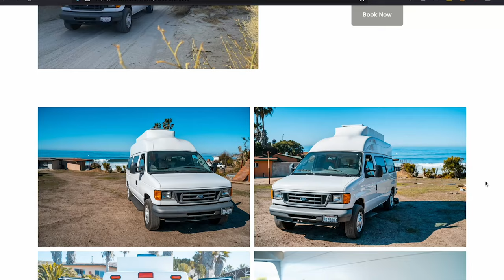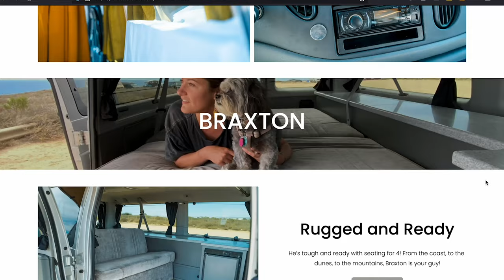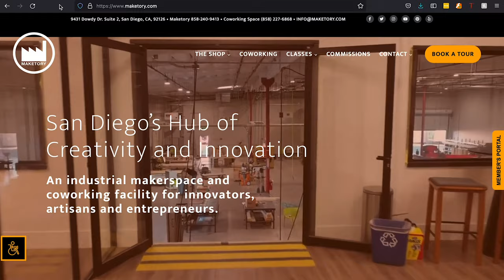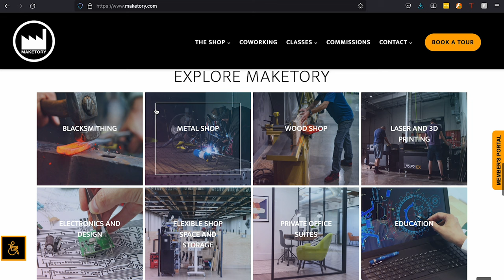DON'T Rent your DIY Campervan, Unless you're ready for THIS to happen...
It's been a little over a year since my last upload here, and A LOT has happened since then. I closed my marketing agency and went all-in fulltime on Vamonos Vans!

0:00 - Intro
0:37 - Shop Tour
1:07 - Updates
2:09 - COVID Scare
2:42 - Our 2nd + 3rd Van
3:09 - My first client builds
3:54 - The big Pivot
5:36 - Problems at the first shop
6:22 - Today and beyond